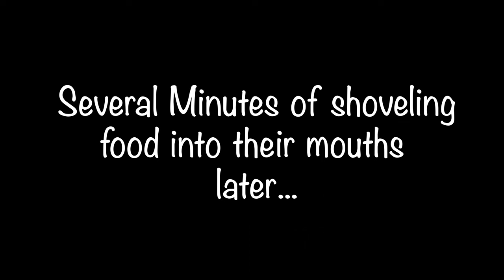An Addition To The Crew | Tales of Concordia: A Minecraft Roleplay [Episode 12]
After some discussion on what to do next and adding another person to their adventuring party in the process the group sets out trying to find more information, but then something unexpected happens...

* Welcome back to the series! I am excited to start posting this series to the channel after the unfortunate hiatus I had to place on the series due to world corruption. Like before this series will be bi-weekly, although due to my work schedule, this is possible to change.